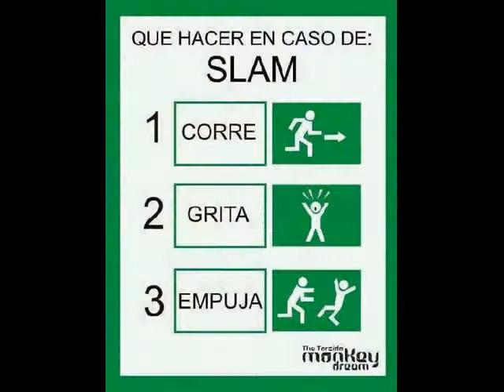Arreglame El Alma - Panteón Rococó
Ejercito De Paz